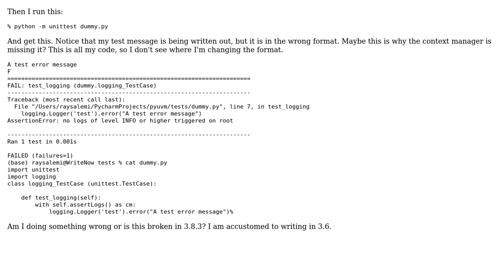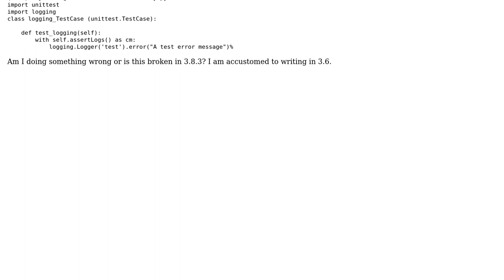assertLog not catching logging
With thanks & praise to God, and with thanks to the many people who have made this project possible! | Content (except music & images) licensed under CC BY-SA | Music | Images & others | With thanks to user Ray Salemi user MrBean Bremen and the Stack Exchange Network Trademarks are property of their respective owners. You are responsible for your own actions.